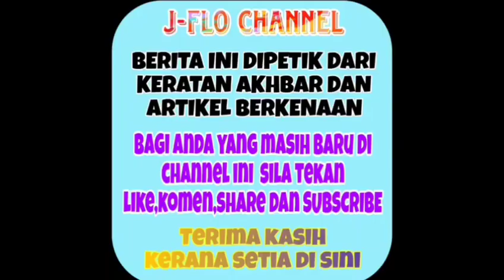Tak mahu berdiam diri lagi Shila Amzah mengambil tindakan terhadap keluarganya ini⁉️😱